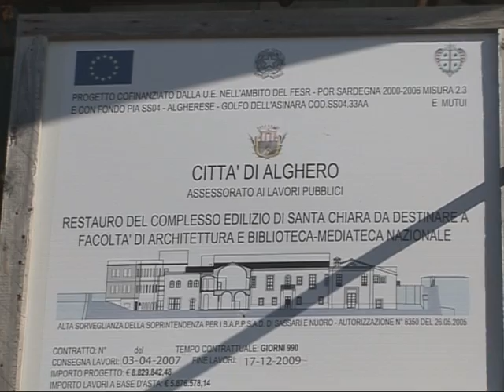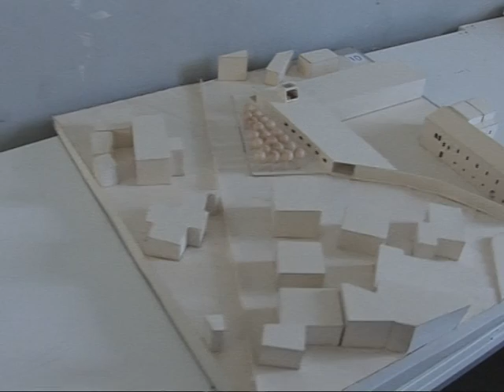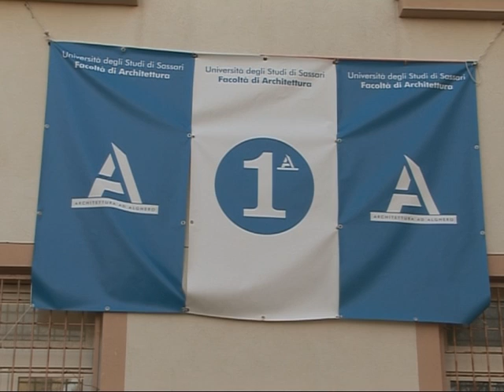Il segreto di Architettura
Servizio di Maria Luisa Farris e Andrea Bazzoni